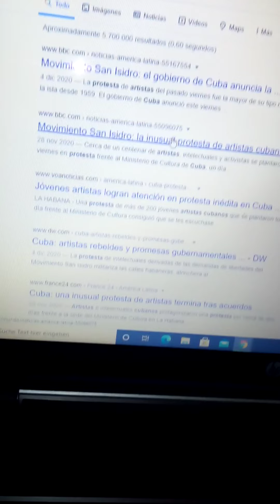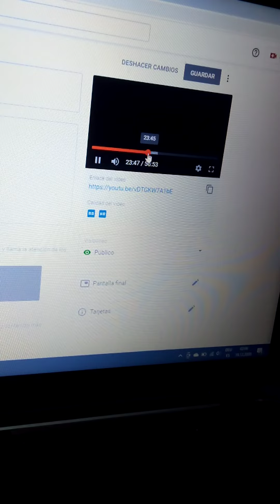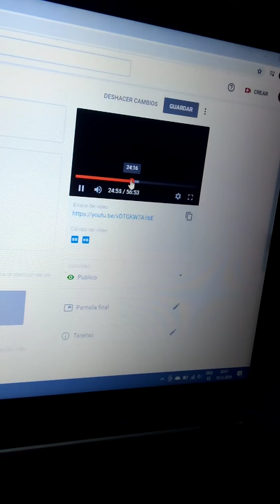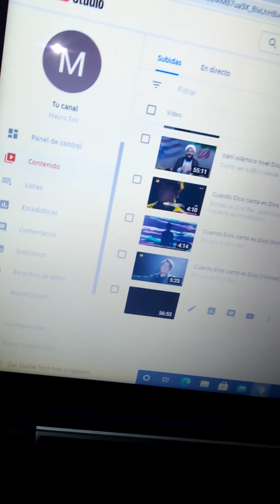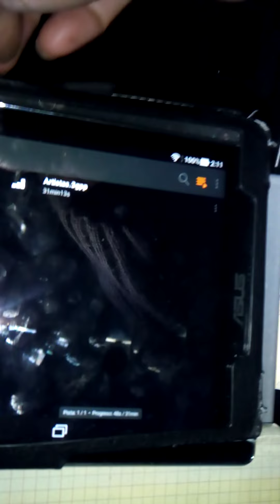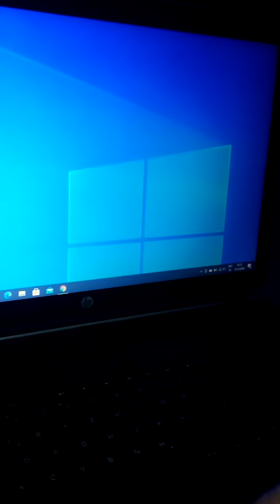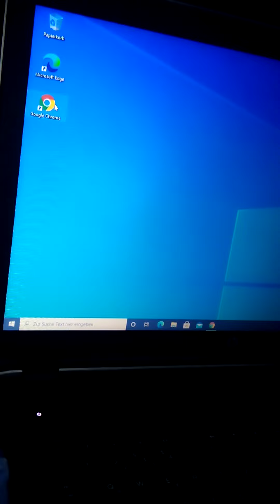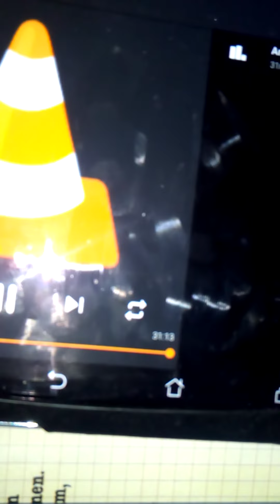Estaba predecido las protestas en la Habana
Ecuaciones correctas resultados correctos